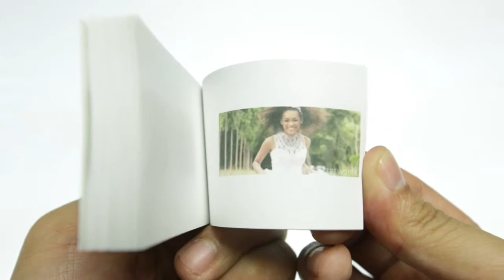Veluz' 2014 RTW Collection on Flipbooks.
We created these flipbooks for Veluz' 2014 bridal collection. Featured are the Bettina, Karenina, Amihan gowns.

Original videos by Jason Magbanua.